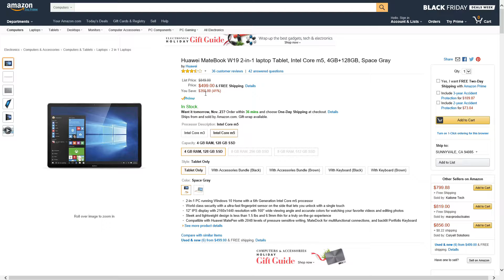Amazon Price Drop! Huawei MateBook W19 2-in-1 laptop Tablet Save $350!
Huawei MateBook W19 2-in-1 laptop Tablet, Intel Core m5, 4GB+128GB, Space Gray by Huawei

2-in-1 PC running Windows 10 Home with a 6th Generation Intel Core m5 processor
World class security with a ultra-fast fingerprint sensor on the side that lets you unlock with a single touch
12" IPS display with 2160x1440 resolution with 160° wide viewing angle and accurate colors for watching your favorite videos and editing photos
Sleek and lightweight design is less than 1.5 lbs and 6.9mm thin for a truly on-the-go experience
Compatible with Huawei MatePen with 2048 levels of pressure sensitive writing, MateDock for multifunctional connections, and backlit Portfolio Keyboard